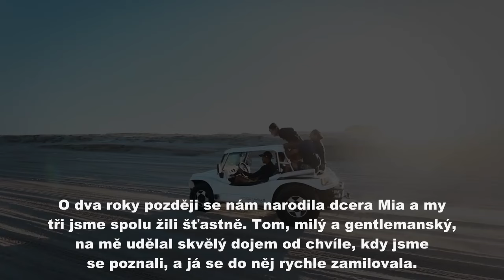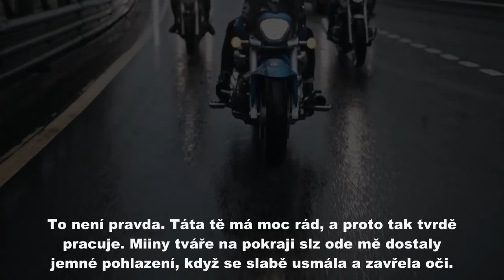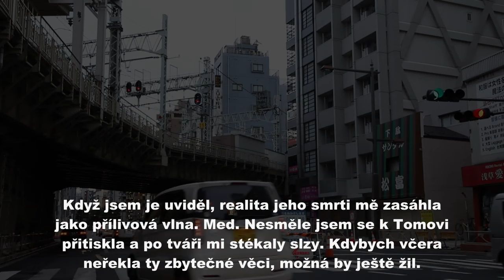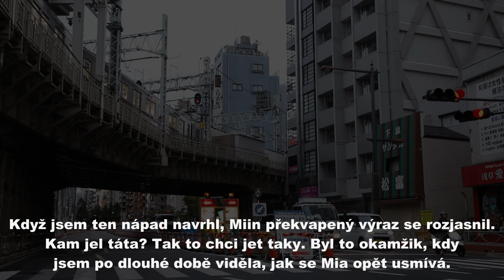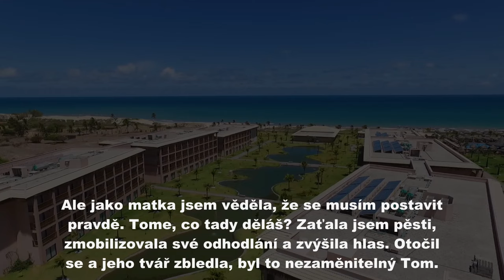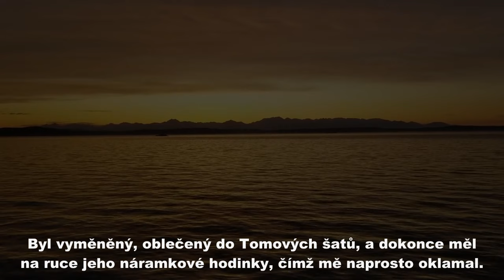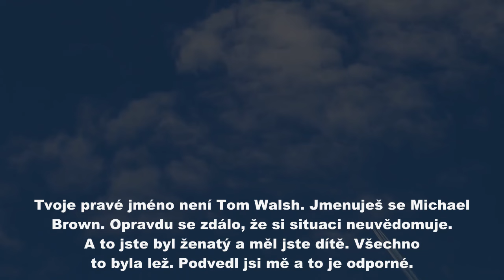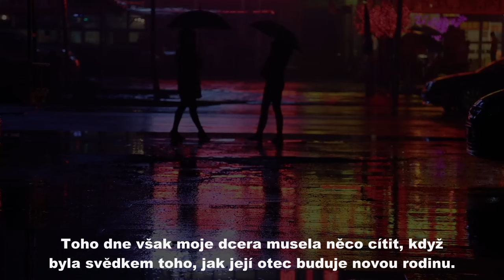Sedmiletá dcera, která se od smrti svého otce neusmála, najednou během našeho výletu na Havaj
Sedmiletá dcera, která se od smrti svého otce neusmála, najednou během našeho výletu na Havaj slyšela jeho hlas! Když nakoukla na dvorek jedné vily, naskytl se jí nečekaný pohled. Co bylo tou šokující pravdou?